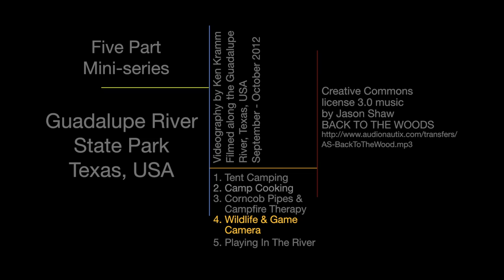Guadalupe River #4: Wildlife and Game Camera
Enjoy the outdoors at Guadalupe River State Park, Texas, USA.  In this five-part mini-series we will (1) tent camp at a beautiful walk-in site, among persimmon and pecan trees, (2) share recipes for tasty camp cooking, (3) make corncob pipes and experience campfire therapy, (4) set-up a game camera and observe numerous wildlife, and (5) play in the river.   Join the adventure.

In episode 4, you'll see wildlife and set-up a game camera in three locations.  Wildlife like this park because of its habitat diversity with dense vegetation and numerous forest openings.  Nearby water, shelter and food make it ideal.  Our campsite in a natural grove of persimmon and pecan trees with nearby underbrush was was perfect for observing wildlife

Videography by Ken Kramm; filmed along the Guadalupe River September and October 2012; Canyon Vixia HF G10, Canon PowerShot SX40HS, GoPro HERO2, Bushnell Game Camera, Final Cut Pro X. Creative Commons 3.0 music by Jason Shaw: BACK TO THE WOODS,